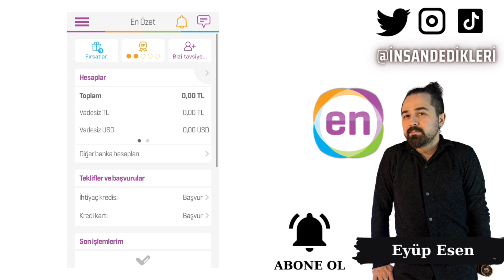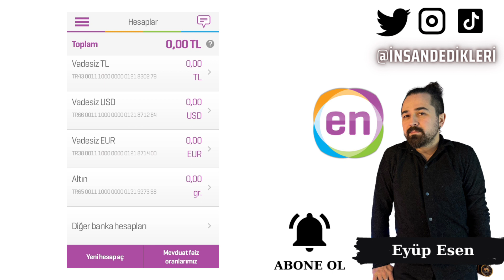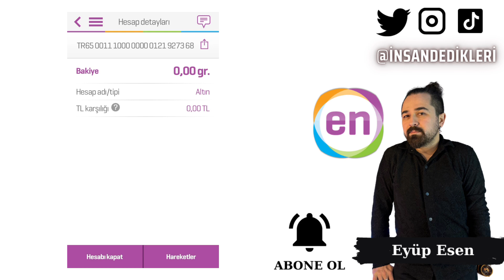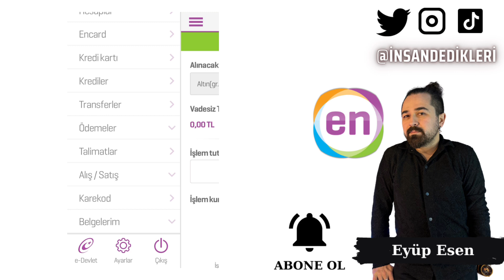Enpara Altın Hesabı Açma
Gate StartUp Kazanmak İçin Kayıt Linki (Detaylı sermayesiz AirDrop video linki yanda) Enpara Altın Hesabı, Enpara müşterilerinin altın alıp satmalarına izin veren bir hizmettir. Bu hizmet sayesinde, müşteriler altınlarını güvenli bir şekilde saklayabilir ve istedikleri zaman kolayca alıp satabilirler. Enpara Altın Hesabı, diğer altın hesaplarına kıyasla daha düşük bir maliyetle işlem yapmanızı sağlar.

Enpara Altın Hesabı ile altın alıp satmak oldukça kolaydır. Müşteriler, Enpara internet bankacılığına giriş yaparak altın alım satım işlemlerini gerçekleştirebilirler. Altın alım satımı yaparken, müşterilerin dikkat etmesi gereken en önemli şey, alım ve satım fiyatları arasındaki makas aralığıdır.

Enpara Makas Aralığı, Enpara Altın Hesabı ile altın alım satımı yaparken uygulanan alım ve satım fiyatları arasındaki farktır. Bu fark, Enpara'nın altın alım satım işlemlerinden kazandığı karı gösterir. Müşteriler, Enpara Altın Hesabı ile alım satım işlemleri yaparken, makas aralığını en aza indirmek için dikkatli olmalıdırlar.

Sonuç olarak, Enpara Altın Hesabı, müşterilerin altın alıp satmalarına olanak tanıyan bir hizmettir. Altın alım satım işlemleri, Enpara internet bankacılığı üzerinden kolayca gerçekleştirilebilir. Ancak, müşterilerin Enpara Altın Hesabı ile işlem yaparken dikkat etmesi gereken en önemli şey, alım ve satım fiyatları arasındaki makas aralığıdır. Makas aralığını en aza indirmek için, müşteriler Enpara Altın Hesabı'nın fiyat politikalarını yakından takip etmelidirler.
🤖 Android Mobil Uygulama Linki:
🍏 IOS Mobil Uygulama Linki: